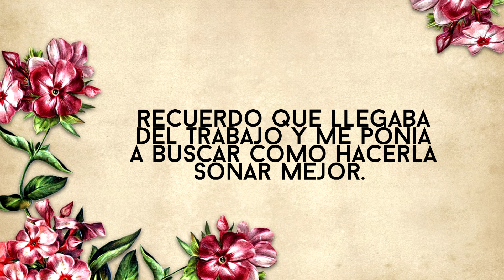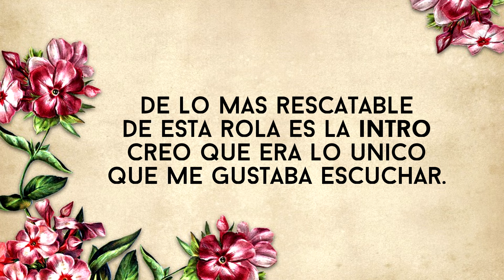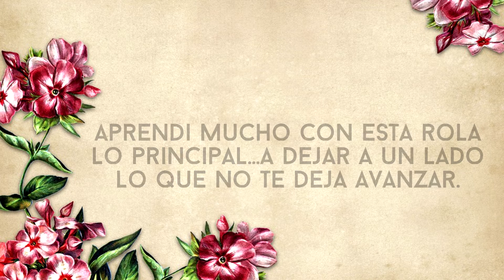"Gracias" Mi primera cancion como productor. (2003)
Esta fue mi primera cancion como productor y después de varios años de arreglos y moverle aquí y allá, decidí dejarla a un lado y nunca la publique hasta ahora. Espero les guste y me den su critica. La cancion la grabe en el 2003 y fue el inicio de mi carrera como productor

Mi nombre es Arturo Leyva y soy compositor y productor me gusta mucho escribir canciones, Nací en Michoacan y me siento afortunado de ser Mexicano, canto rolas que me gustan, a veces subo tutoriales de lo que he aprendido para ayudar a mis colegas y amigos que visitan mi canal. Soy compositor de muchas canciones pero tal vez solo conozcas temas como: Le Hace Falta Un Beso, Embrujado, Llore, Grite Y Cante, Dime Una Y Otra Vez, Aquí Estaré, Perdóname Por Amarte Tanto, Déjame Equivocarme que son las que mas han tocado en la radio. Hice este vídeo hace tiempo para mostrar un poco de mi trabajo como cantautor te invito a verlo

Muchas gracias por visitar mi canal y apoyar mi musica.